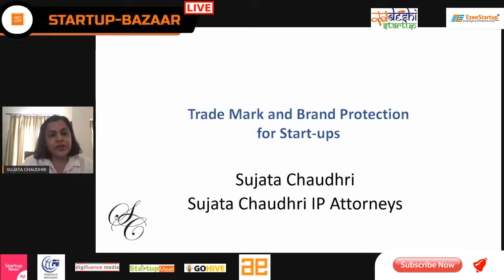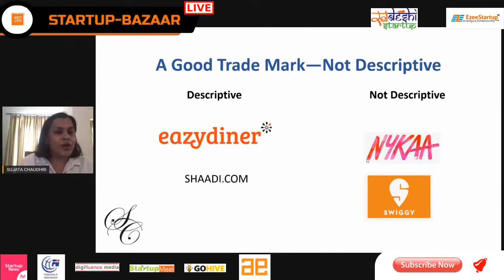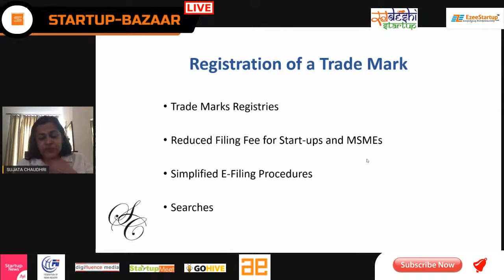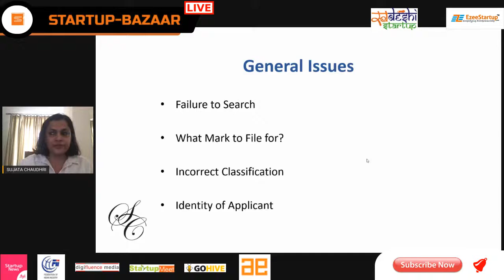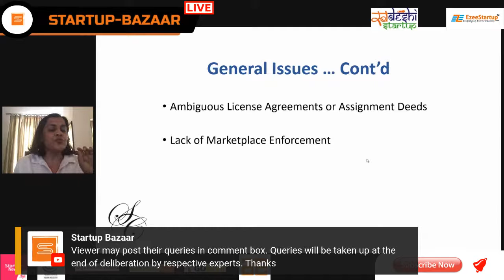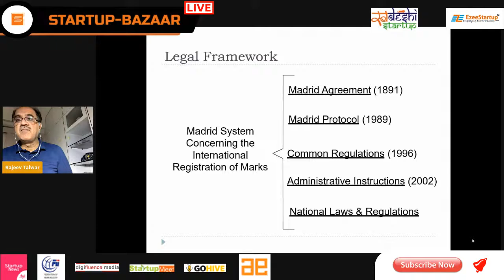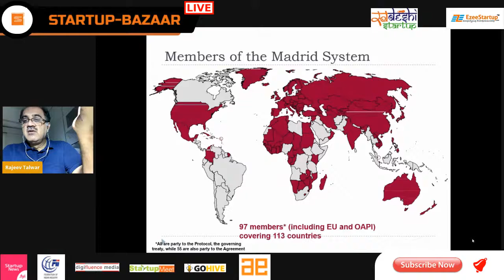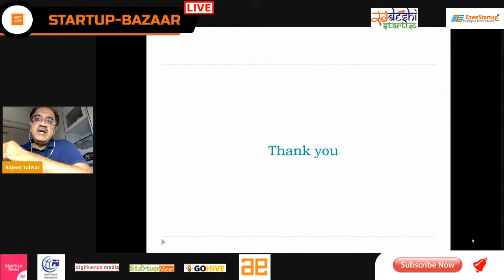Trademarks/Brand protection and Copyright issues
Statups often are unaware about the importance of protection of their intellectual property (IP). IP includes your trademarks, brand name, logos, patents, content, etc.

In this session understand the:
- Importance of Trademark and Brand protection
- How to protect your brand in India and internationally
- Know about the important copyright issues